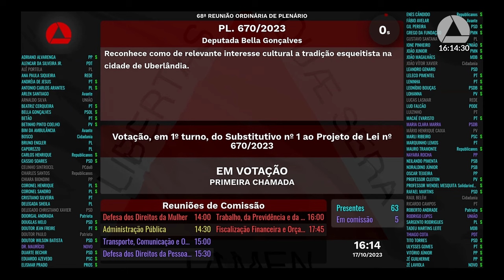17/10/2023 14:00 - 68ª Reunião Ordinária